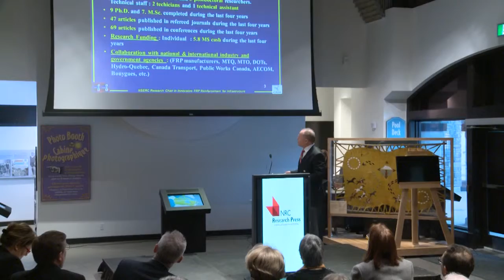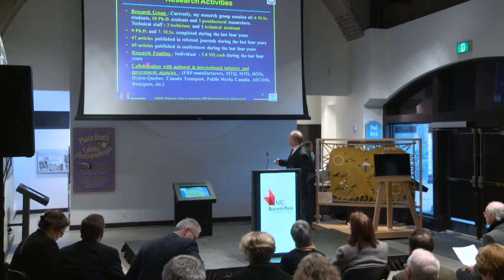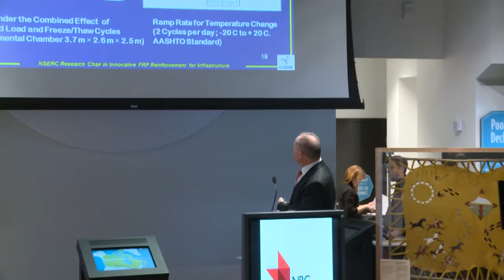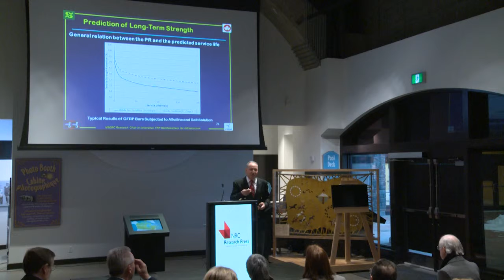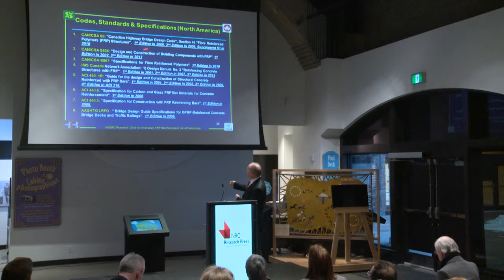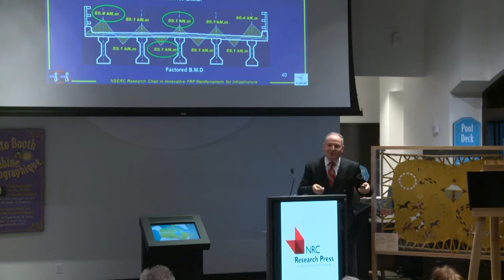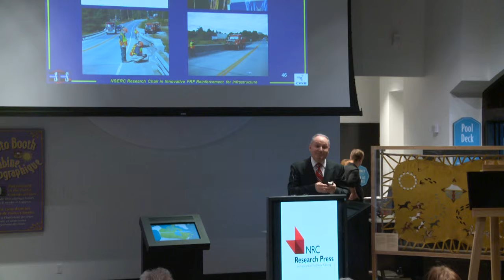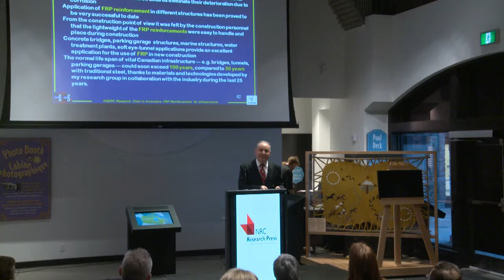Brahim Benmokrane, Université de Sherbrooke